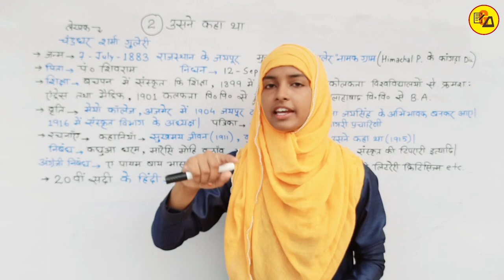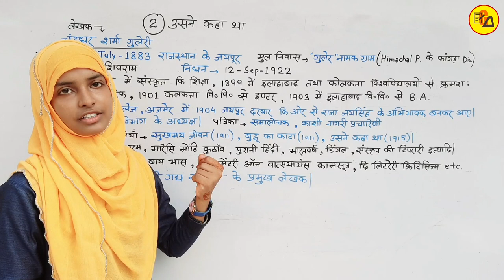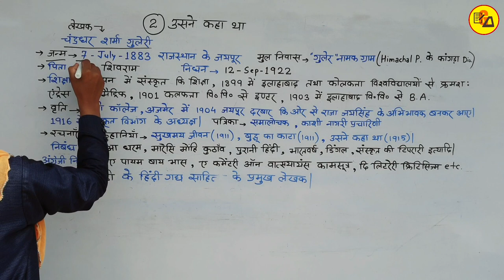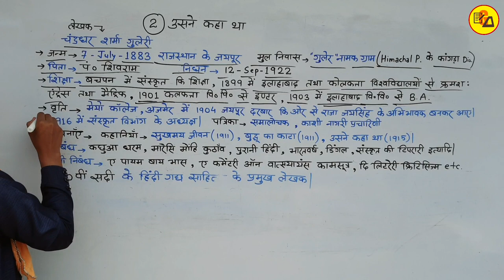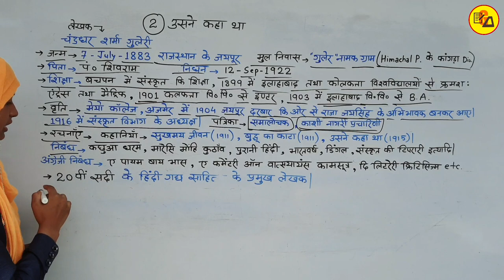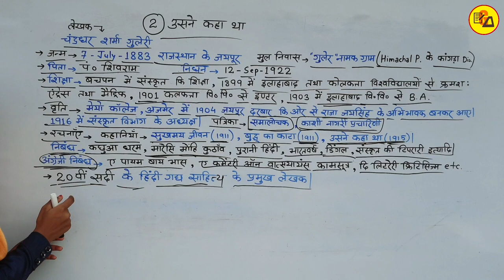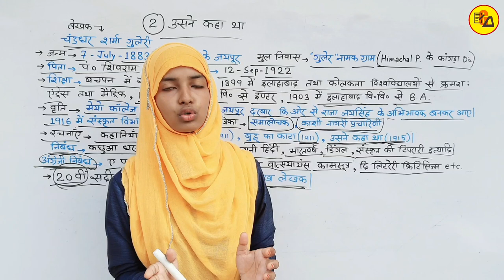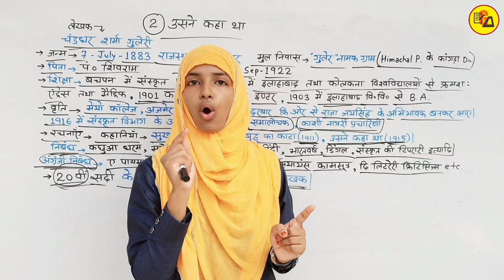Class 12 Hindi Chapter 2 Part 2|उसने कहा था|चंद्रधर शर्मा गुलेरी|Chandradhar Sharma By Muskaan Ma'am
Best Wishes :-
इस वीडियो में कक्षा 12वी दिगंत हिंदी के किताब से दूसरे चैप्टर की समाप्ति Part_2 के माध्यम से पूरी तरह से की गई है| जो आपके आने वाले वार्षिक एग्जाम के लिए बहुत ही ज्यादा महत्वपूर्ण साबित होने वाला है इसलिए इस वीडियो को अपने दोस्तों तक पहुंचाने की कोशिश करें ताकि सभी विद्यार्थी इसका फायदा उठा सकें l